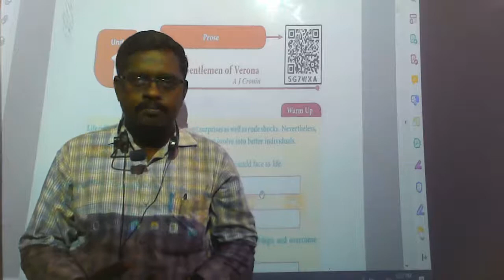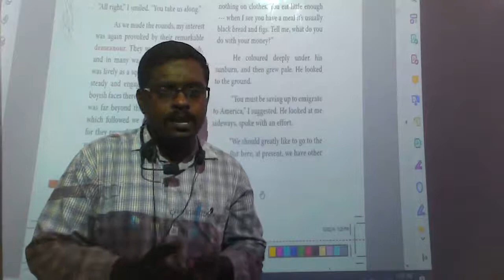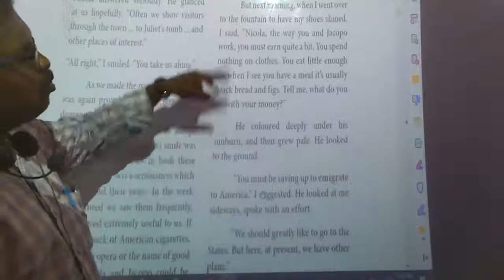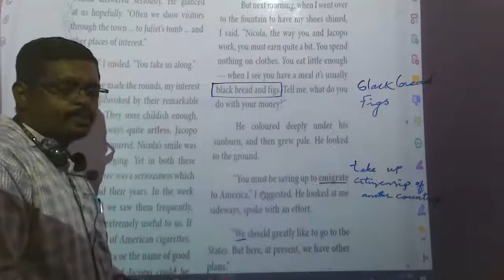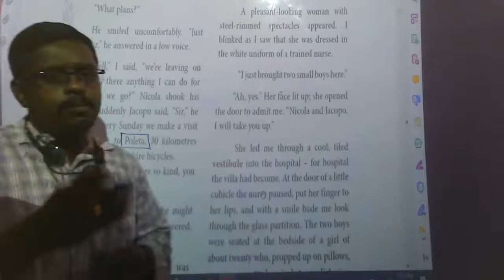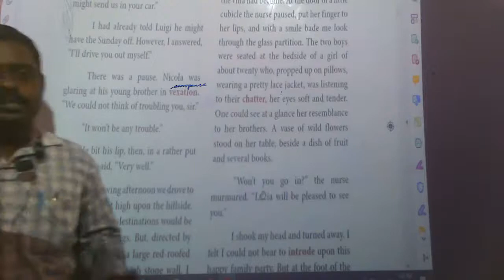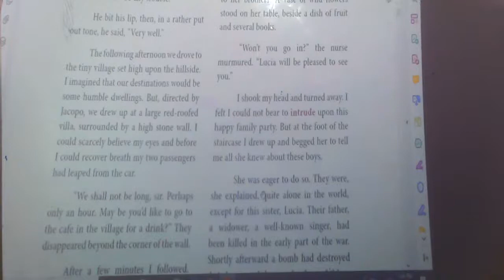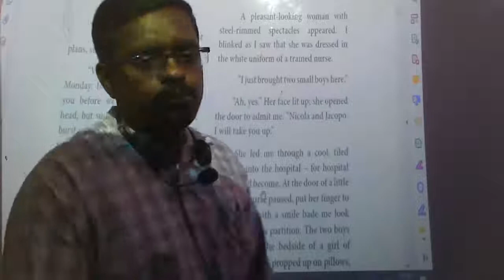12th English | Two Gentlemen Of Verona | Part 3